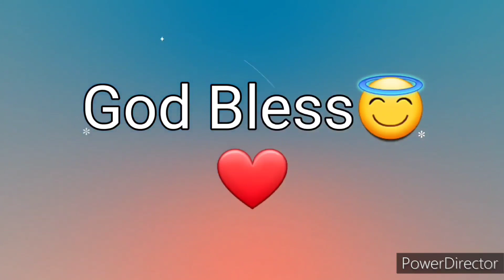Ang Salita ng Dios "BIBLIA" (24) Aklat sa Lumang Tipan JEREMIAS Chapter 48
Ang Biblia
Biblia
Aklat ng JEREMIAS